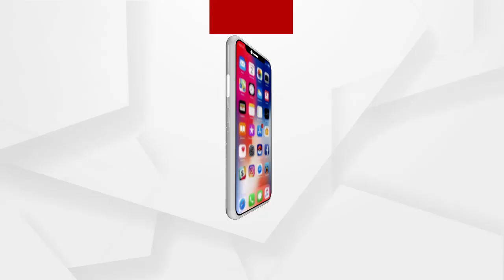ପଦ୍ମକୁ ମଜଭୁତ କରୁଛି P-TO-P ଫର୍ମୁଲା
ପଦ୍ମକୁ ମଜଭୁତ କରୁଛି P-TO-P ଫର୍ମୁଲା । ଯାହାର ଫାଇଦା ଦେଶସାରା ଦଳକୁ ମିଳୁଛି । ହାଇଦ୍ରାବାଦରେ ମଧ୍ୟ ମ୍ୟୁନିସିପାଲିଟି ନିର୍ବାଚନରେ ବି ଦଳର ପୂରା ପାୱାର ଲଗାଇବା ତାହା ହିଁ ଦର୍ଶାଉଛି । ସେପଟେ ଓଡ଼ିଶାରେ ଅମିତ ଶାହା କହିଥିବା କଥା ଧୀରେ ଧୀରେ ସତ ହେଉଛି । ଗ୍ରାଉଣ୍ଡରେ ଦଳର ସାଂଗଠନିକ ସ୍ଥିତି ସହ ସିଟ ଓ ଭୋଟ ପ୍ରତିଶତ ଦଳକୁ ଦେଉଛି ବୁଷ୍ଟ.